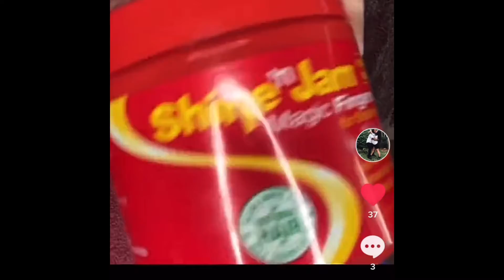Dread journey loc update 2 months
Second set of locs gonna also start posting my music more often as well